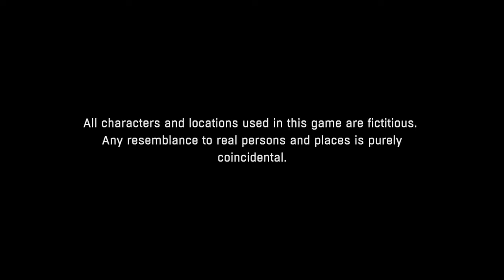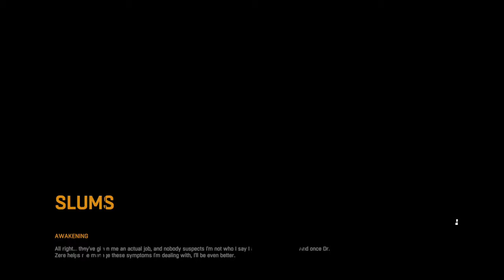Dying Light Platinum Edition NIntendo Switch Gameplay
Man thankst to techland for providing review code!